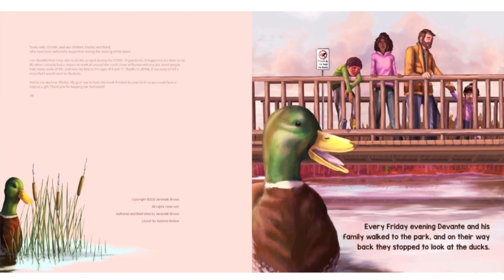Don't Feed the Ducks Read Aloud by Ms Yes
Ms. Yes reads Don’t Feed the Ducks written by Jeremiah Brown and illustrated by Suzanne Hodson

“A story about Devante who gets into a tough situation that takes him on an adventure and ultimately teaches him a valuable lesson about telling the truth.” - Thriftbooks

Purchase your own copy: